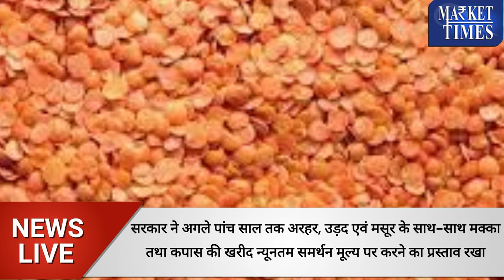घरेलू उत्पादन बढ़ाने के लिए MSP की कानूनी गारंटी बेहतर उपाय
Alasande Gram
Almond(Badam)
Ambada Seed
Amla(Nelli Kai)
Apricot(Jardalu/Khumani)
Arecanut(Betelnut/Supari)
Avare Dal
Bajra(Pearl Millet/Cumbu)
Banana - Green
Barley (Jau)
Bay leaf (Tejpatta)
Beaten Rice
Bengal Gram Dal (Chana Dal)
Bengal Gram(Gram)
Ber(Zizyphus/Borehannu)
Betal Leaves
Bhindi(Ladies Finger)
Big Gram
Bitter gourd
Black pepper
Bottle gourd
Broken Rice
Broomstick(Flower Broom)
Bunch Beans
Camel Hair
Cashew Kernnel
Castor Oil
Castor Seed
Chapparad Avare
Chennangi (Whole)
Chennangi Dal
Chikoos(Sapota)
Chili Red
Chilly Capsicum
Chow Chow
Chrysanthemum(Loose)
Cinamon(Dalchini)
Cluster beans
Coconut Oil
Coconut Seed
Coriander(Leaves)
Corriander seed
Cotton Seed
Cowpea (Lobia/Karamani)
Cowpea(Veg)
Cucumbar(Kheera)
Cummin Seed(Jeera)
Custard Apple (Sharifa)
Daila(Chandni)
Dal (Avare)
Dry Chillies
Dry Fodder
Dry Grapes
Duster Beans
Egypian Clover(Barseem)
Elephant Yam (Suran)
Field Pea
Fig(Anjura/Anjeer)
Flower Broom
Foxtail Millet(Navane)
French Beans (Frasbean)
Galgal(Lemon)
Gingelly Oil
Ginger(Dry)
Ginger(Green)
Gladiolus Bulb
Gladiolus Cut Flower
Goat Hair
Gram Raw(Chholia)
Green Avare (W)
Green Chilli
Green Fodder
Green Peas
Groundnut (Split)
Groundnut pods (raw)
Guar Seed(Cluster Beans Seed)
Gur(Jaggery)
He Buffalo
Hippe Seed
Honge seed
Hybrid Cumbu
Indian Beans (Seam)
Indian Colza(Sarson)
Isabgul (Psyllium)
Jack Fruit
Jowar(Sorghum)
Jute Seed
Kabuli Chana(Chickpeas-White)
Karbuja(Musk Melon)
Kartali (Kantola)
Kharif Mash
Knool Khol
Kodo Millet(Varagu)
Kulthi(Horse Gram)
Ladies Finger
Lak(Teora)
Leafy Vegetable
Lentil(Masur)
Little gourd (Kundru)
Long Melon(Kakri)
Lotus Sticks
Mahua Seed(Hippe seed)
Maida Atta
Mango (Raw-Ripe)
Marigold(Calcutta)
Marigold(loose)
Masur Dal
Methi Seeds
Methi(Leaves)
Mint(Pudina)
Moath Dal
Mousambi(Sweet Lime)
Mustard Oil
Myrobolan(Harad)
Nearle Hannu
Neem Seed
Nelli Kai
Niger Seed (Ramtil)
Onion Green
Other Pulses
Paddy(Dhan)
Papaya (Raw)